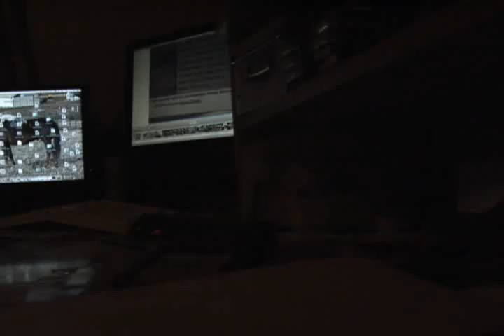SOLD!! Schooling Superman 7 minute Dressage Video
Here is more footage of Superman - a 17.1 hh 1999 Imported KWPN geld.

Superman is by the Mondriaan/Cabochon line.  He has been brought along slowly and carefully by USDF Gold Medalist Grant Schneidman.  Superman has scores in the low 70% in I1 and I2, and his Grand Prix debut in 2010 earned scores in the mid 60% and was RMDS Grand Prix Champion.  His 2010 winter training has increased his strength and expression and he is ready for a professional or serious amateur to take the reigns to even greater Grand Prix scores in 2010!